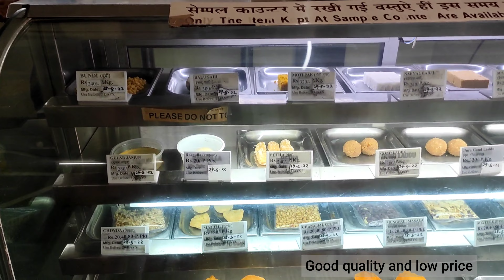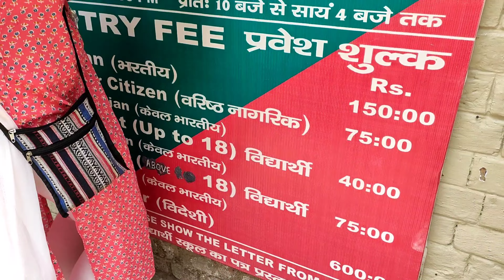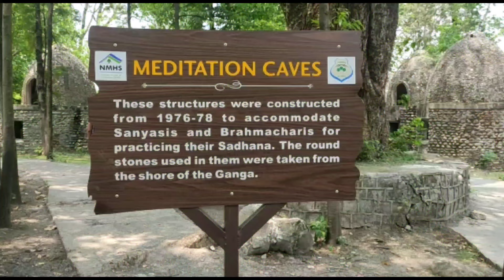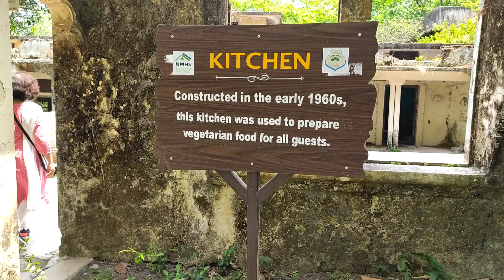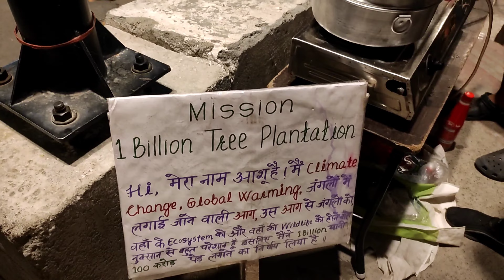Ep 3- Abandoned Beatles Ashram Rishikesh I चौरासी कुटिया 🌊 Ganga ji I Gaushala calf 🐮 TnF Lovers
This is our 3rd Vlog of Rishikesh Trip. Visited Chaurasi Kutia Ashram also know as Beatles Ashram. In February 1968, The Beatles Rock Band followed the Maharishi Mahesh Yogi to India to stay in his Rishikesh ashram. They wrote dozens of songs while in Rishikesh, including much of the White Album. Now it is part of Rajaji National Forest Area and can be visited by buying tickets.

@TnF Lovers

We are an Indian Family Daily Vlogger's documenting our travel journey to different places. We want to inspire others to venture out, explore, try out yummy foods and go on your own adventure!

Places Visited:
Visit to Beatles Ashram:
Beatles Ashram (बीटल्स आश्रम), also known as Chaurasi Kutia (चौरासी कुटिया), is an ashram located on the bank of the Gange river, opposite the Muni Ki Reti area of Rishikesh, in the foothills of the Himalayan mountains.
During the 1960s and 1970s, Maharishi Mahesh Yogi, who devised the Transcendental Meditation technique took yoga classes. The ashram gained international attention between February and April 1968 when the English rock band the Beatles studied meditation there. It is known as band's most productive period as songwriters, where they composed most of the songs for their self-titled double album, also known as the "White Album".